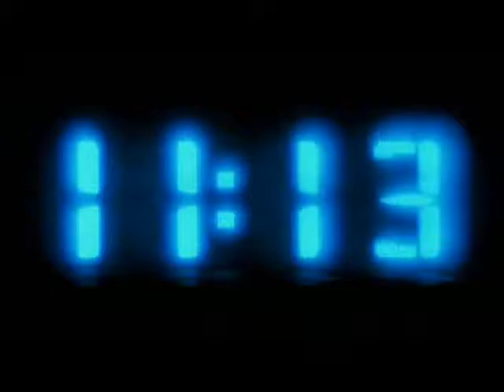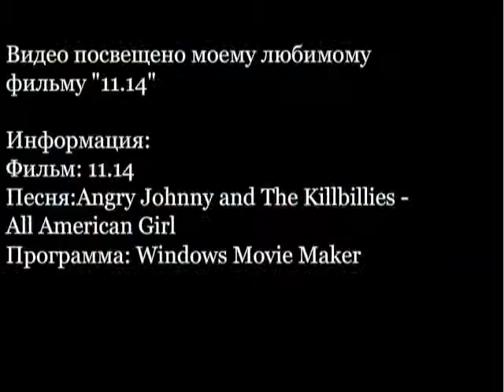11.14 music video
11.14 - мой любимый фильм. У нет определенного сюжета зато очень интересное строение. Если фильм до конца не посмотришь, то не поймешь о чем он. Всем советую посмотреть.